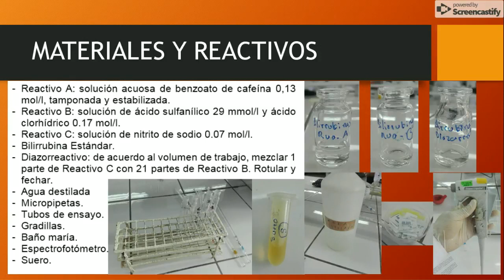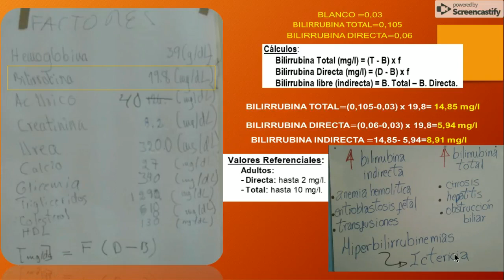📌CUANTIFICACION DE BILIRRUBINA SERICA💥BIOQUÍMICA 💛PARTE 1